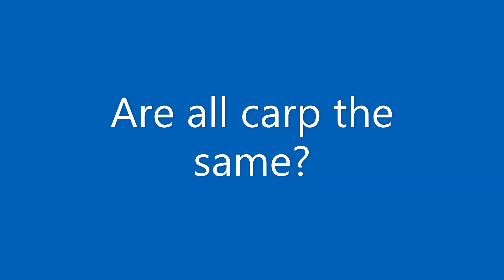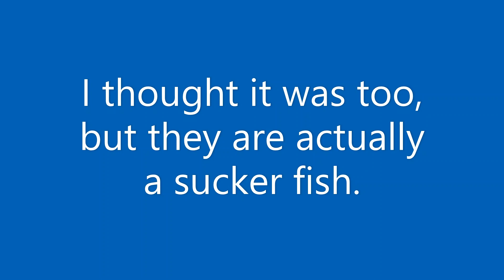A Good Look At Carp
Thre was some confusion in identification of these fish when I shot the live stream. Let's take some time to go over it more thuroughly.